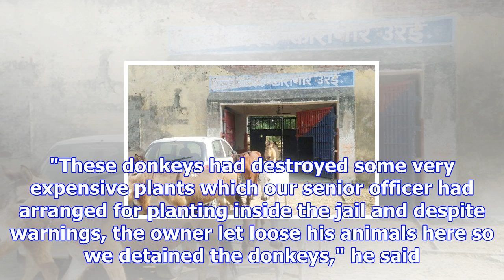Up police detains donkeys for destroying plants, release after 4 days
In a strange incident reported from Uttar Pradesh, police released a herd of donkeys from Urai Jail ...